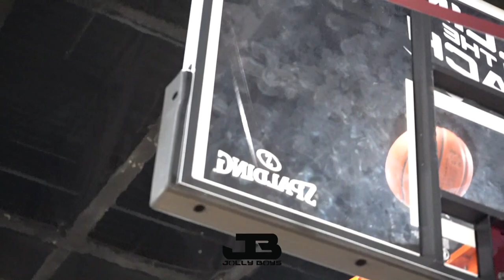Jolly Twins DESTROY DEFENDERS @ Balling On The Beach 2023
#1 Ranked 3rd Graders, Henry & Ashton Jolly were the main attraction in the 4th Grade Division. Enjoy some of their Highlights!